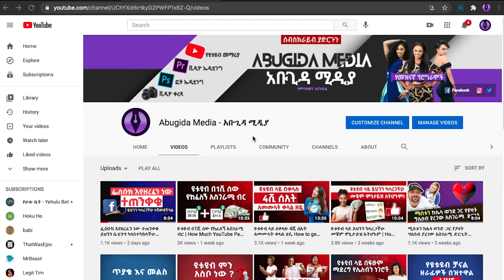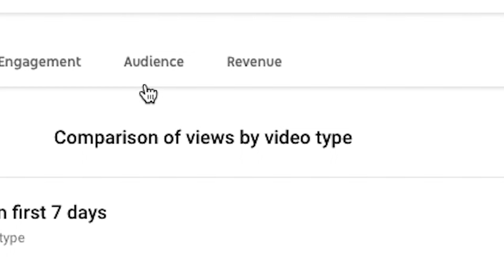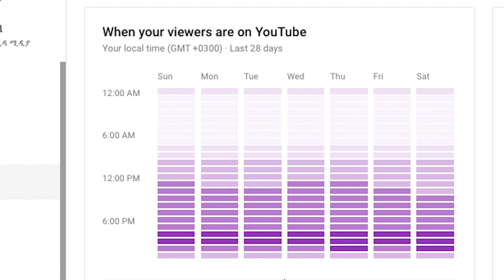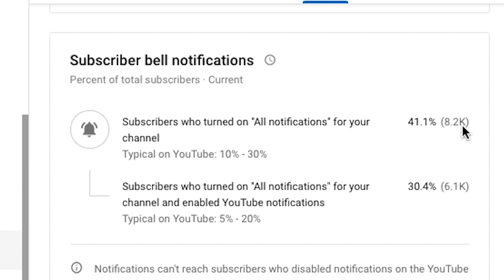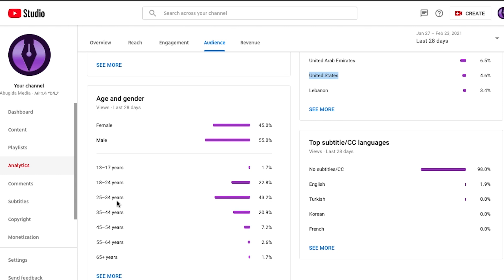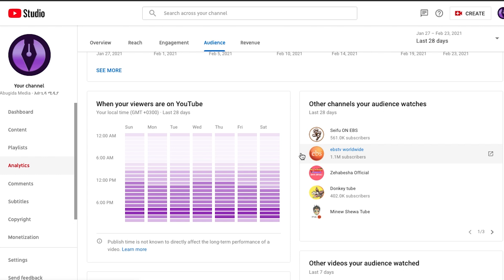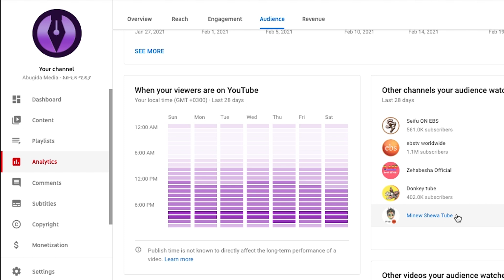ታዋቂ ዩቱዩበሮች የሚደብቁን ወሳኝ ሴቲንጎች | Best YouTube Setting